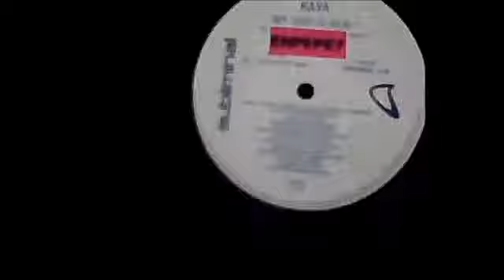Kaya - My God Is Real (Subliminal Dub)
enpepet. vinyl